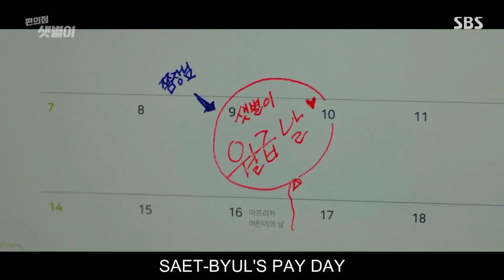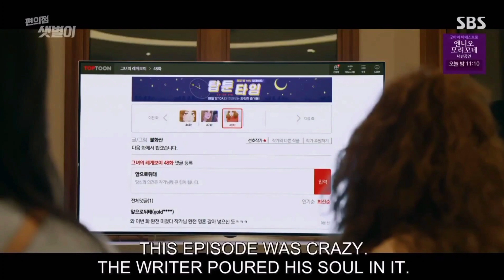Backstreet Rookie Epi-7(A)